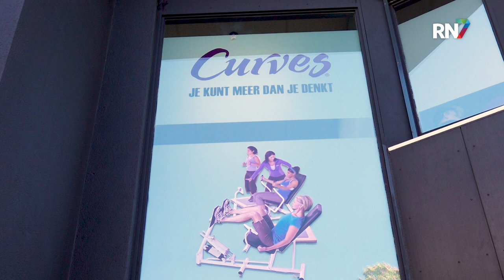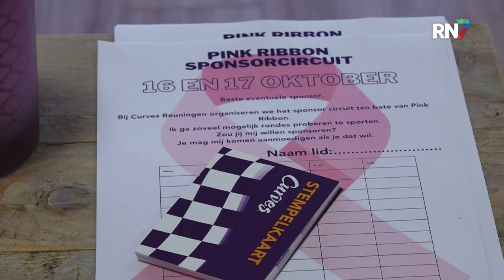Vrouwen in actie voor borstkanker || RN7 REGIONIEUWS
'Curves Beuningen zet zich dit jaar weer in voor Pink Ribbon. Ze gaan zoveel mogelijk rondes sporten terwijl ze zich laten sponsoren en houden een loterij. de opbrengst gaat naar Pink Ribbon, een fondsenwervende organisatie die projecten en onderzoeken op het gebied van borstkanker financiert.''